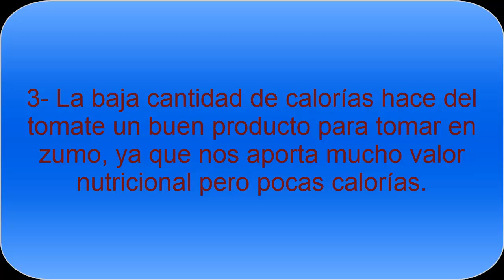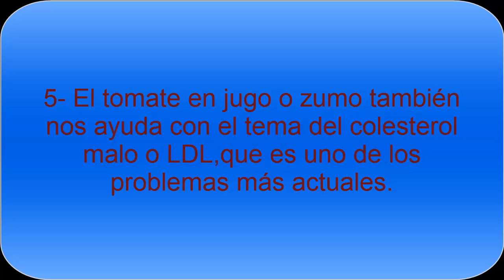Beneficios de tomar zumo de tomate - Todo Nutrición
El zumo de tomate en la dieta tiene beneficios gracias a las múltiples propiedades de los tomates. Los tomates nos aportan vitaminas de varios grupos, minerales y también es un producto perfecto por su baja cantidad de calorías.